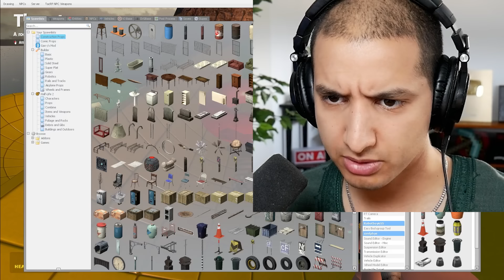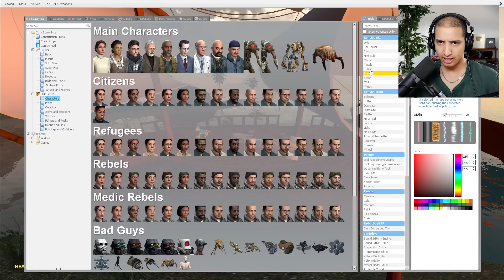We Caught El Gran Maja...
We Caught El Gran Maja in The Ocean with @SHOOTABIRDIE